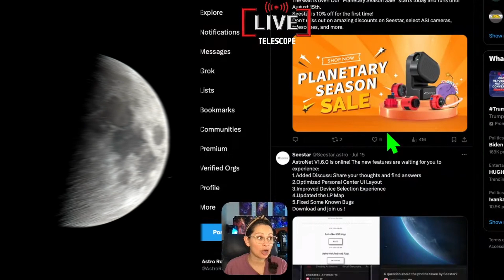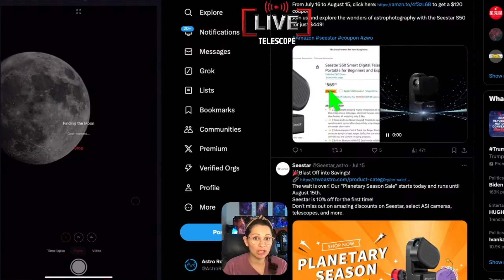🚨⚡️Seestar Discount! Get yours now! Or more than one! | Limited Time!✨🔭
🔭 Offers come and so get this now! It makes a great gift too!

Do you ❤️ the Astro Room?!
Support 🤝 and buy me a coffee ☕️!

Seestar accessories that I use:
Charger/Battery Power

My Setup/Tech Gear used to make this video:
Tablet (iPad Pro 11inch 2nd Gen)
Adjustable Tablet Stand

Affiliate links above (I earn a small commission if you use these links at No extra cost to you). It's one way to support this channel and keep it going, thank you!

About:
Exploring the power of the Seestar s50 smart telescope from Southern California, USA (Bortle 8)! A small but mighty scope! The Astro Room enjoys a Seestar s50 Smart Telescope and a Celestron Nextstar 8se Telescope.